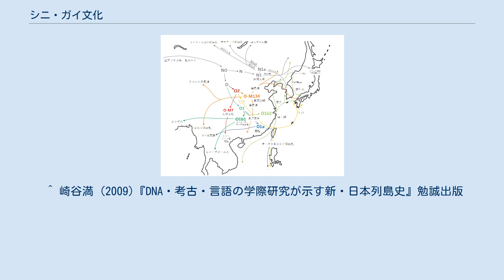シニ・ガイ文化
文化_(考古学)
シニ・ガイ文化（シニ・ガイぶんか）とは、沿海州南西部の青銅器時代（約4000年前～3000年前）の文化である。
 沿海州の新石器時代の土器は編目文・櫛目文・ジグザグ文・渦巻文・幾何学文・雷文などの文様が見られたが、青銅器時代になると土器が無文化し、南西部と東海岸部の間の文化的差異が見られるようになり、南西部に分布したのが約4000年前～3000年前のシニ・ガイ文化である。
（東海岸部ではリドフカー文化が分布した。）シニ・ガイ文化からは、青銅器を模倣したと考えられる石製品が出土するが、骨角製品が多く、土器の突出した口縁部には刻みが施される。
これは日本の縄文時代晩期終末～弥生時代にみられる刻目突帯文土器と似たものである。
 その後、初期鉄器時代にはヤンコフスキー文化→クロウノフカ文化（団結文化）に移行していく。
 ハプログループOに関連する民族移動 上記のように、シニ・ガイ文化から刻目突帯文土器と似た土器が発見されていることから、刻目突帯文土器およびこれを携えた弥生人（土器の無文化をもたらしたハプログループO1b2 (Y染色体)が含まれる）の原郷を沿海州南西部に求める見方がある。
 ^ a b ロシア極東新石器時代研究の新展開 ^ 櫛目文土器はハプログループN (Y染色体)が担い手である。
沿海州南西部も古くは遼河文明圏であり、遼河人（北部モンゴロイド）由来のハプログループN（Y染色体）が高頻度であったと考えられるが、中国江南より無文土器を携えたハプログループO1b2 (Y染色体)がやってくるなり、父系(Y染色体)がNからO1b2に置き換わったと考えられる。
一方の母系(mtDNA）（およびおそらく殆どの核DNA）は遼河人起源のまま保たれ、江南起源Y染色体O1b2-遼河人起源のmtDNA・核DNAのセットが沿海州南西部から主に西日本の日本海側に弥生人として渡来したと考えられる。
これが土井ヶ浜遺跡などの弥生人が北方系の形態を持つにもかかわらず、Y染色体のみが南方系である所以である。
 ^ 崎谷満 (2009)『DNA・考古・言語の学際研究が示す新・日本列島史』勉誠出版